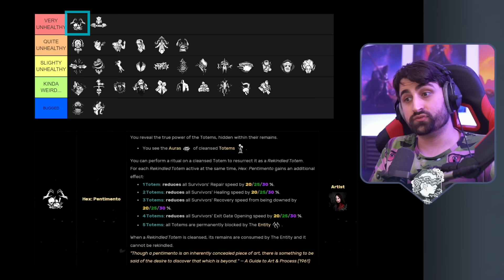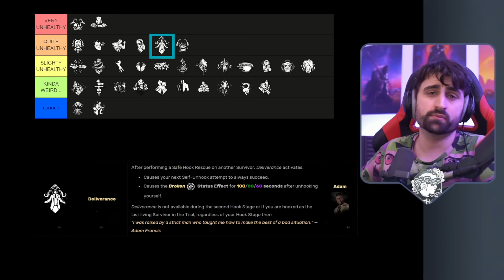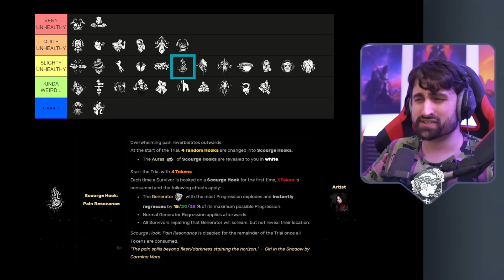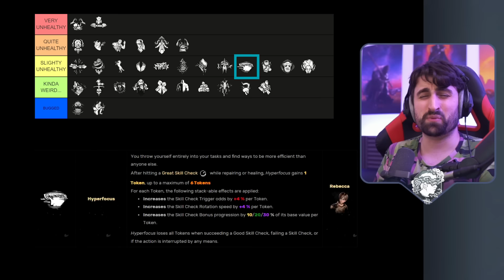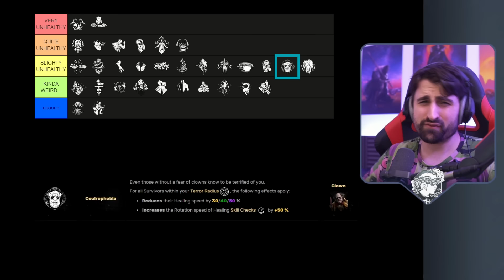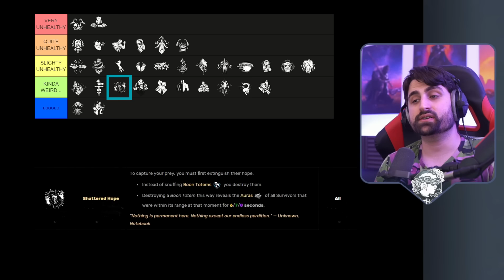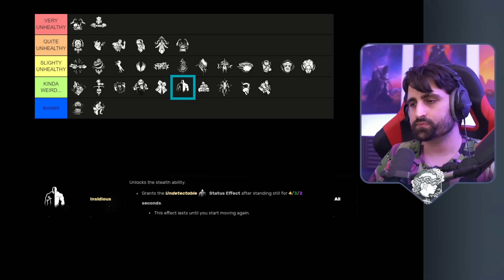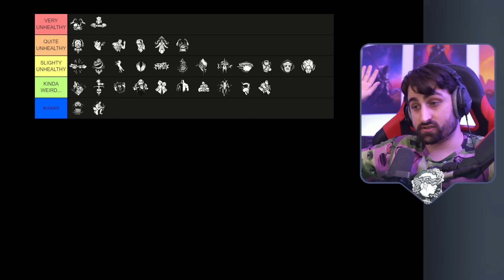Ranting about problematic perks in DBD for 40 minutes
A long rant / explanation about why I think certain perks are detrimental to the overall fun and health of the game. Feel free to disagree though!

00:00 Intro
00:37 Hex: Pentimento
02:41 Buckle Up
04:15 Save the Best for Last
07:16 Adrenaline
09:36 Made for This
11:08 Knockout
11:54 Deliverance
13:57 No Way Out
14:40 Power Struggle
16:13 Forced Hesitation
17:01 Boil Over
18:15 Hope
18:49 Streetwise
19:45 Scourge Hook: Pain Resonance
20:49 Ultimate Weapon
22:30 Face the Darkness
23:25 Hyperfocus
25:21 Off the Record
27:04 Coulrophobia
28:22 Rancor
29:47 Hoarder
30:50 Hubris
31:29 Shattered Hope
32:34 Blood Rush
34:15 Fixated
35:24 Insidious
35:43 Hex: No One Escapes Death
37:08 Rapid Brutality
38:20 Coup de Grâce
39:01 Nowhere to Hide
39:56 Bugged: Deadlock
40:19 Bugged: Plot Twist